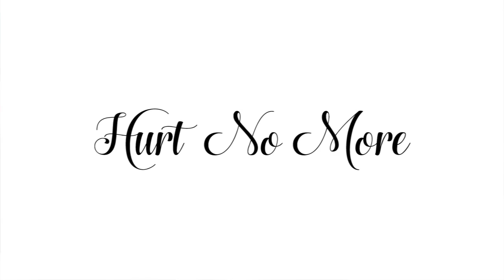Xavier Thomas - Hurt No More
Feat. Alexandria Argüello. Download on iTunes Hurt Nomore - Single by Xavier Thomas